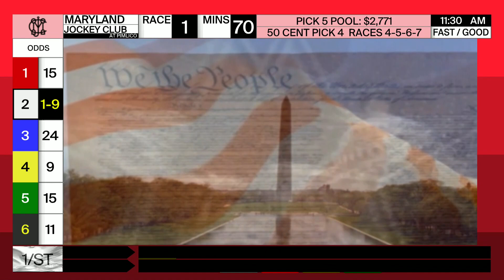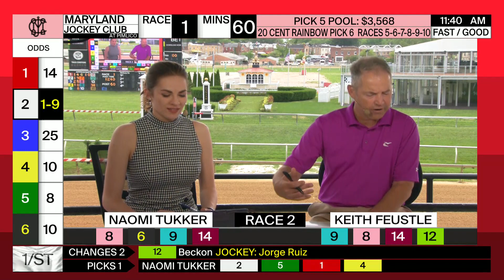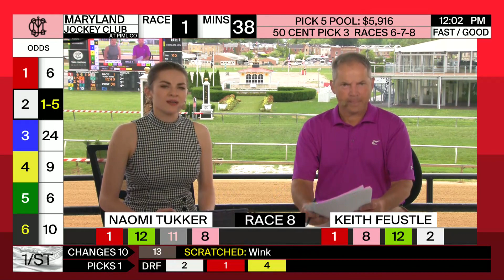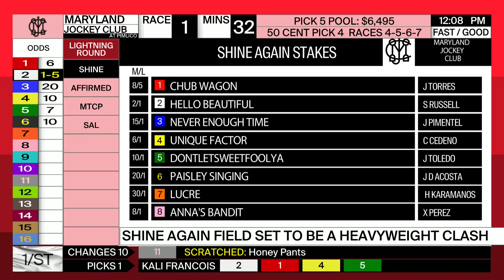Pimlico 6 13 2021 Today At The Races